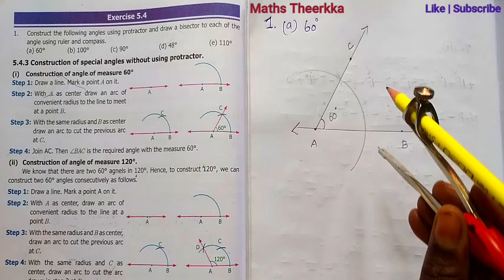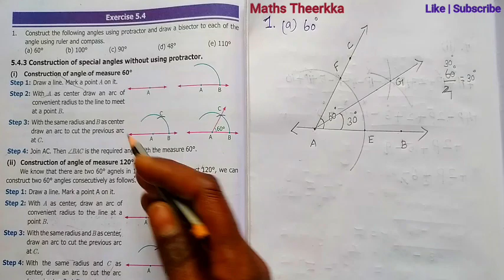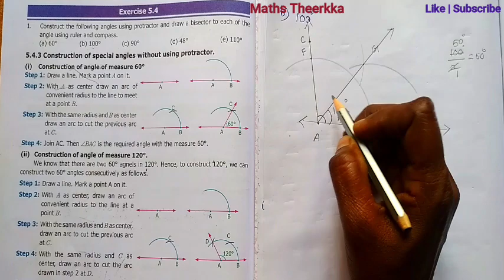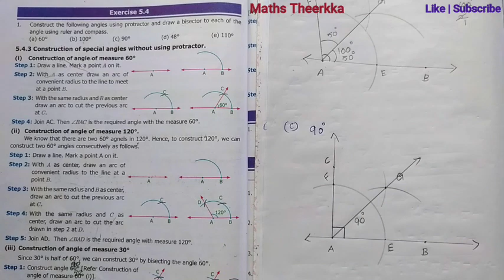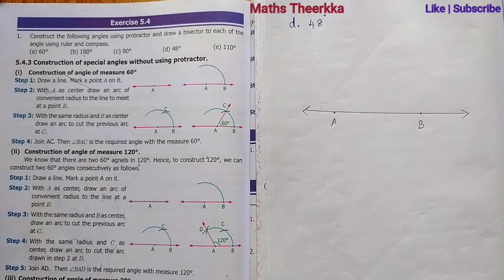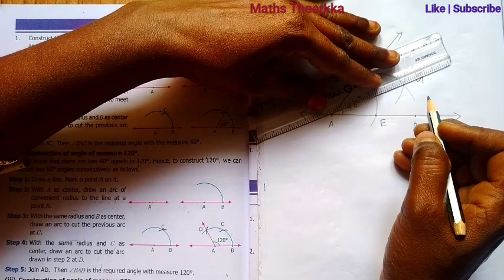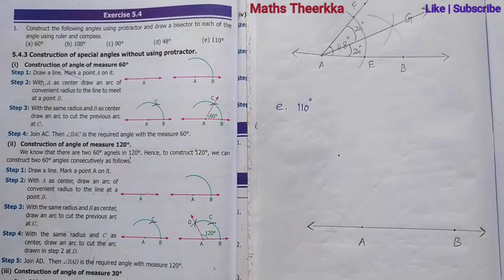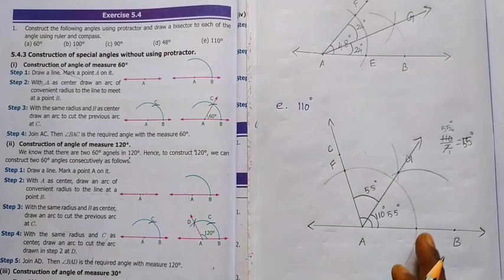7th standard maths term 1 | Chapter 5 Geometry | Exercise 5.4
7th standard maths term 1 geometry chapter 5 Exercise 5.4 question 1 to 6 answer and explanation
00:00 exercise 5.4 Question 1
04:46 exercise 5.4 Question 2
05:36 7th maths exercise 5.4 Question 3
08:52 exercise 5.4 Question 4
11:39 exercise 5.4 Question 5
14:31 exercise 5.3 Question 6